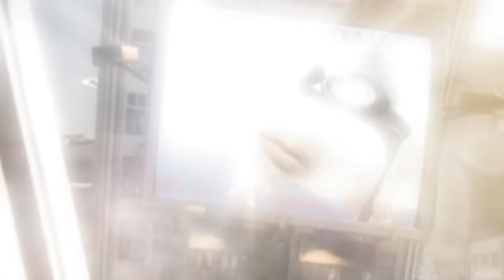Preview 2 Crazy Dude Axel W Random Effects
Requested by: @iiTPVM2024
Add me on Discord: Jackhogs